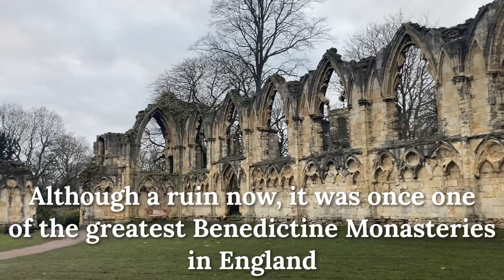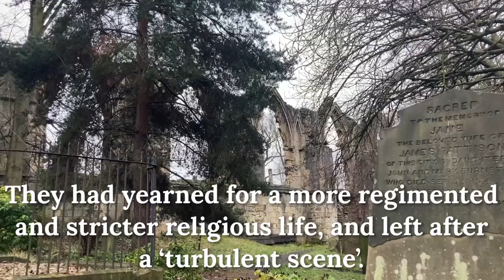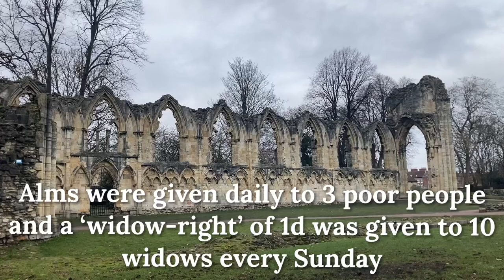YORK’S HIDDEN ABBEY - Saint Mary’s Abbey York - York History - HistoryWithMegs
Join me in exploring the ruins of Saint Mary’s Abbey in York, hidden away from the hustle and bustle of the city as it nestles in the York Museum Gardens.

In this video I share the history of the abbey alongside a variety of views of the remaining ruins. This really is a lovely site and I would thoroughly recommend visiting - entry to the gardens is free so this is a really affordable site visit too!

If you find the abbey interesting I would also recommend a visit to the Yorkshire Museum next to it - it does cost to get in but your ticket lasts the year and there are so many treasures inside! There’s even some of the abbey building preserved in the medieval section of the museum.